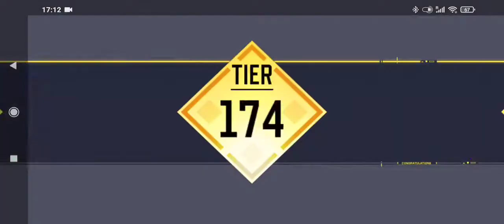The most toxic NA45 user in Global version | Call of Duty Mobile Ranked Gameplay